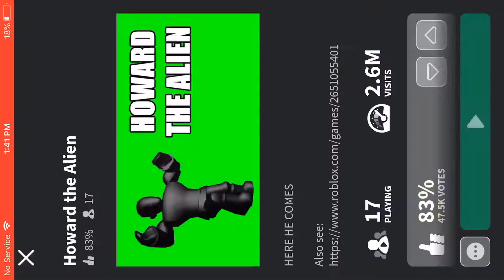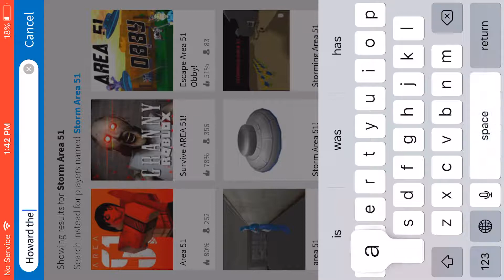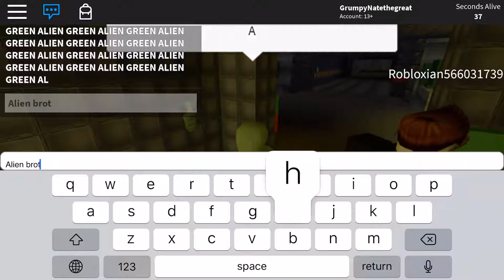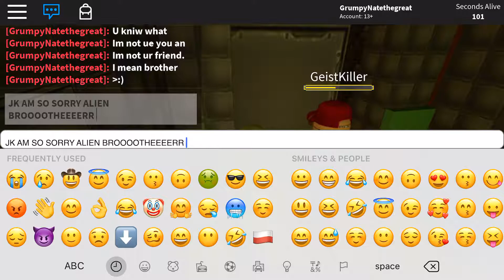Green alien visits roblox!